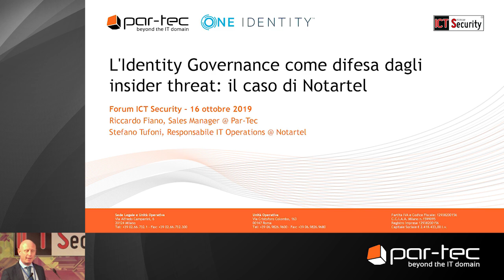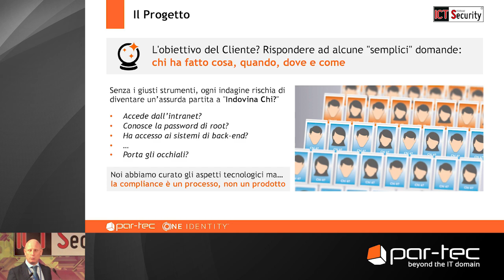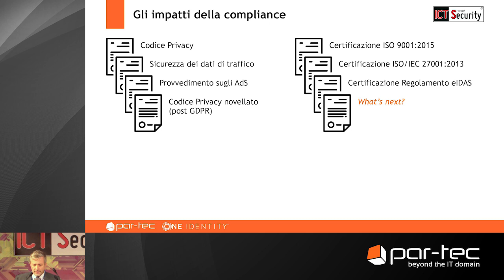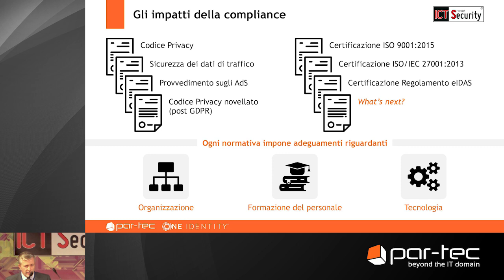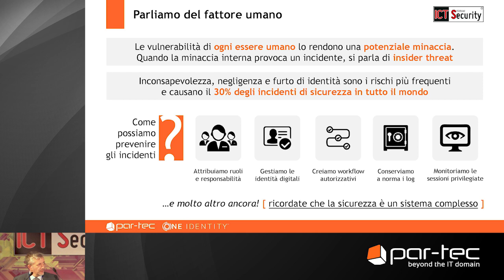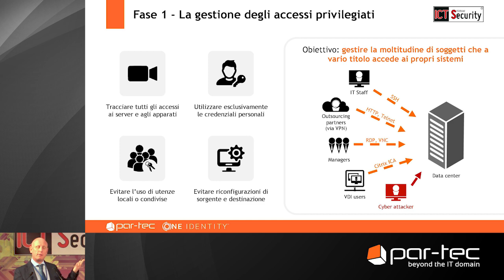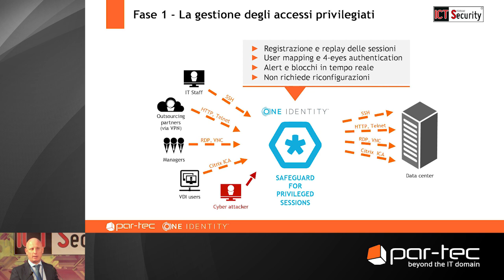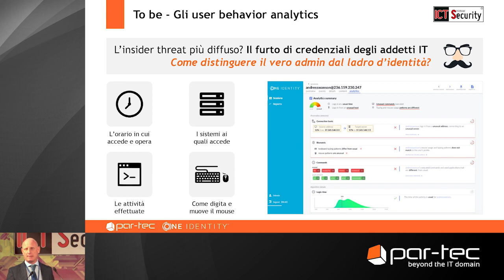Forum ICT Security 2019 - L’Identity Governance come difesa dagli insider threat:il caso di Notartel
Il Sales Manager Riccardo Fiano e Stefano Tufoni, Responsabile IT Operations di Notartel, hanno spiegato come difendersi dagli insider threat mediante una corretta gestione del ciclo di vita delle identità digitali e il monitoraggio delle attività degli utenti privilegiati.

I punti trattati durante la presentazione sono:
- Il Progetto
- Gli impatti della compliance
- Parliamo del fattore umano
- La gestione degli accessi privilegiati
- La gestione centralizzata delle identità
- Gli user behavior analytics

Per saperne di più, scaricate le slide e guardate il video della presentazione ripreso in occasione del Forum ICT Security 2019 su